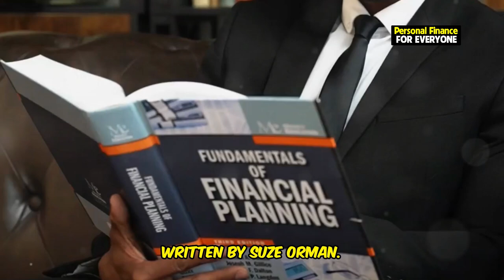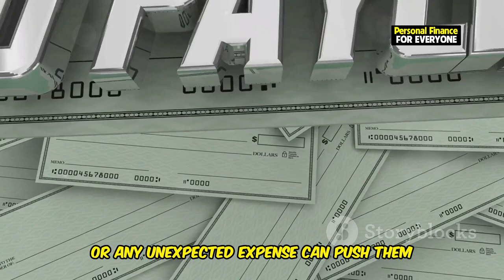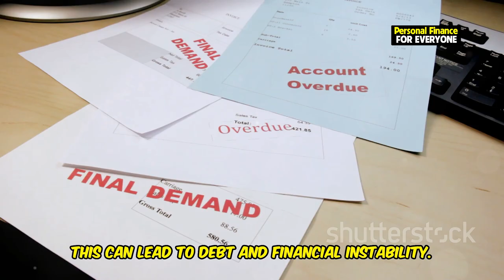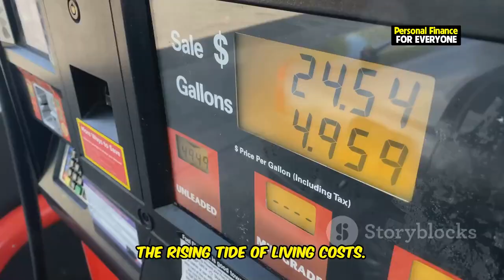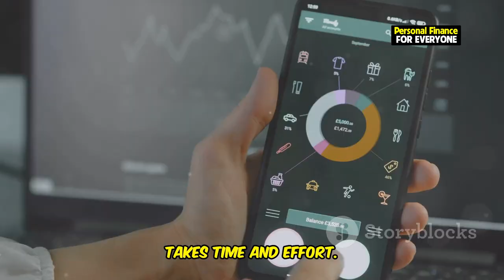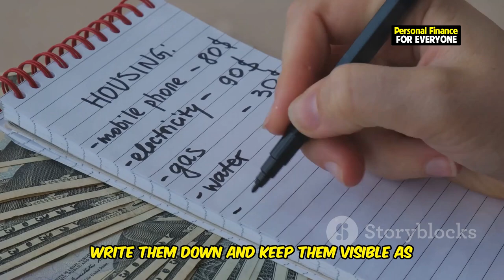The REAL Reasons Why Millions Are Living Paycheck to Paycheck (Shocking Statistics)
In this video, we dive into the financial challenges faced by 78% of Americans living paycheck to paycheck. This reality leaves many with little to no savings, unable to handle unexpected emergencies or start investing. We explore the factors behind this struggle, from high monthly bills and the rising cost of living to limited budgeting skills and low income levels. With insights from recent surveys and financial statistics, we uncover how overspending and lack of financial planning exacerbate the issue. We also share practical money-saving strategies like meal prepping and secondhand shopping to help break free from the paycheck-to-paycheck cycle. This video is ideal for anyone interested in personal finance, financial independence, and strategies for a secure financial future.

OUTLINE:
00:00:00 The Paycheck-to-Paycheck Reality
00:00:17 What Does It Mean?
00:02:43 The Weight of Monthly Bills
00:02:59 Your Financial Roadmap
00:03:13 Low Income, High Stress
00:03:30 Unexpected Emergencies
00:04:56 The Rising Tide of Living Costs
00:05:12 Practical Tips
00:05:29 Saving Strategies
00:05:46 Achieving Financial Stability
00:06:04 Take Control of Your Future